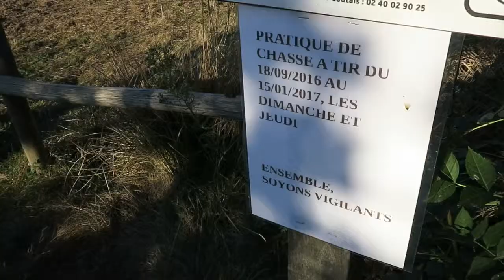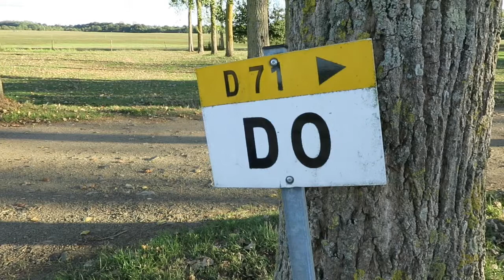Journal filmé 38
Journal filmé 38, du 19 septembre au 2 octobre 2016.